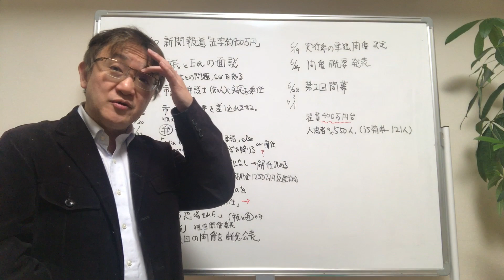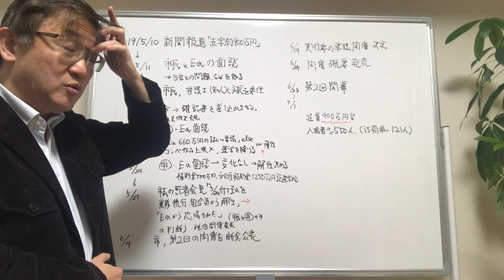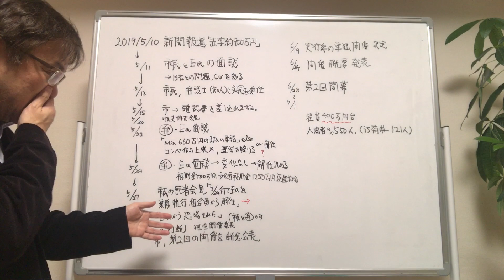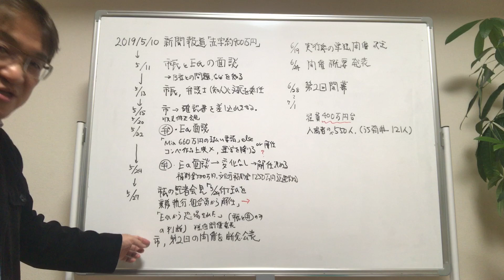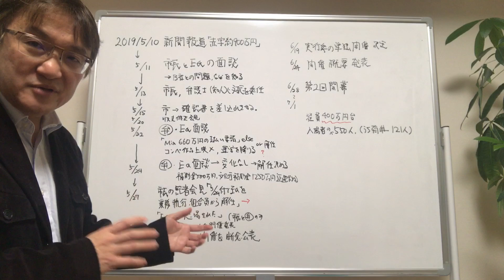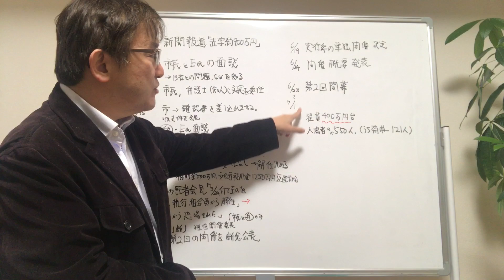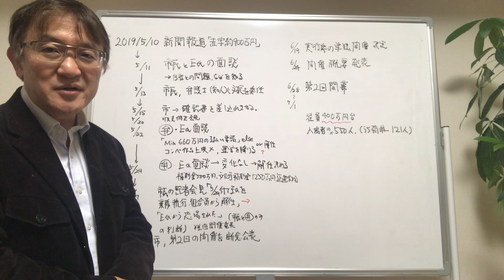熱海国際映画祭の深淵（その７）〜解任と分裂開催劇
熱海国際映画祭をめぐる問題点について、「熱海国際映画祭にかかる第三者委員会」の調査報告書（令和2年1月22日）に基づいて解説しています。